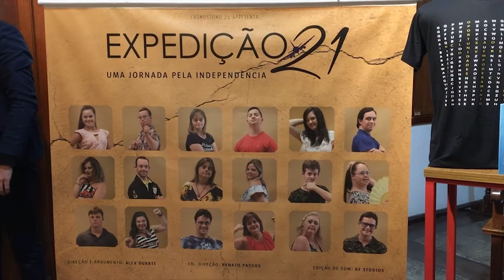Cachoeirense participará de reality para pessoas com Síndrome de Down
Programa reunirá 21 pessoas no Rio de Janeiro e será transformado em documentário.